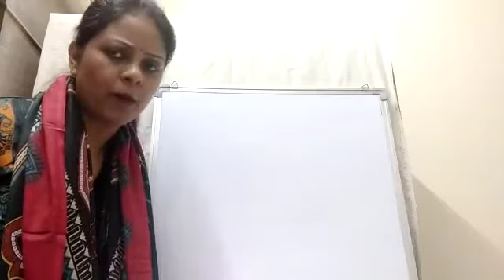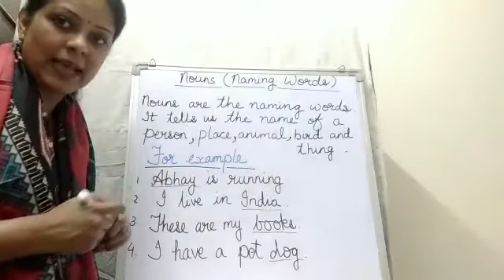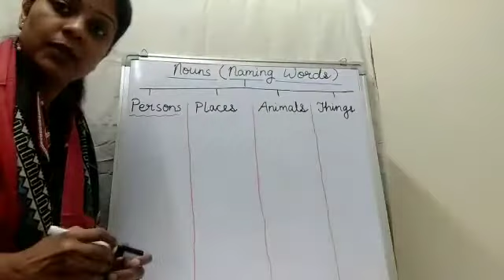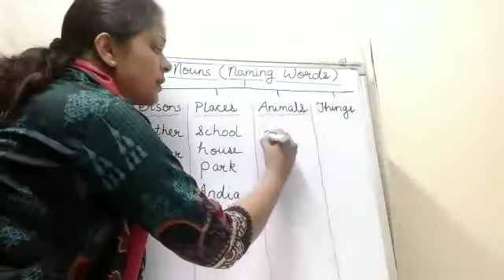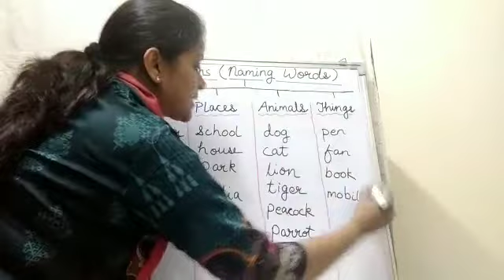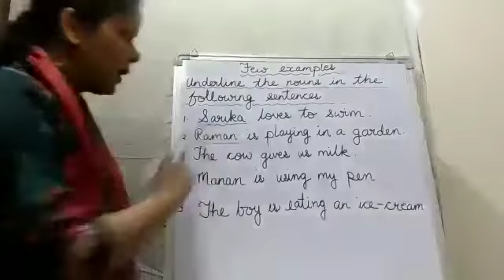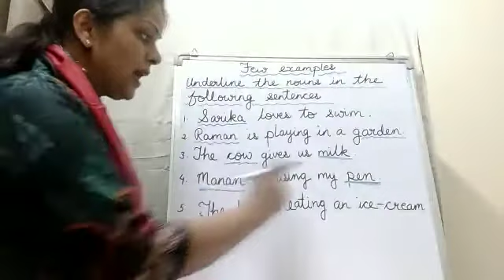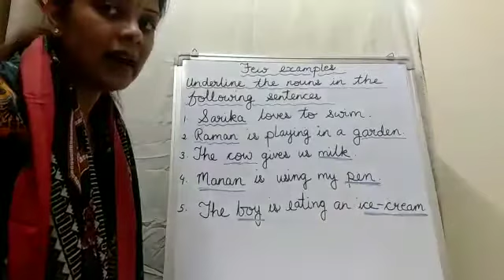All about Naming words (Nouns)